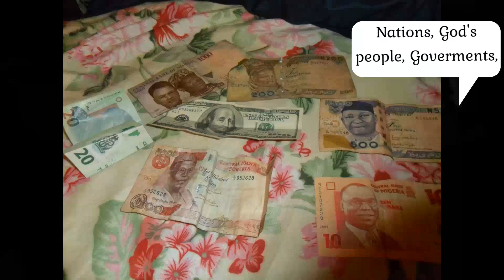Lisa Rinna & Kris Jenner (recorded 10/5/20)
✅ (recorded 10/5/20)